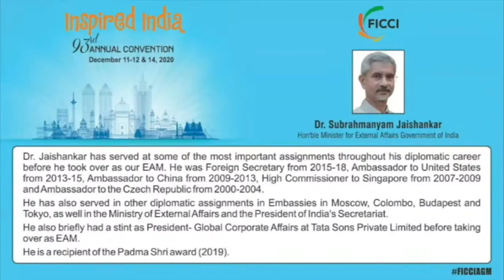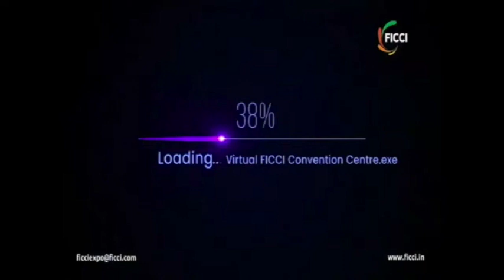Economic Diplomacy & Atmanirbhar Bharat